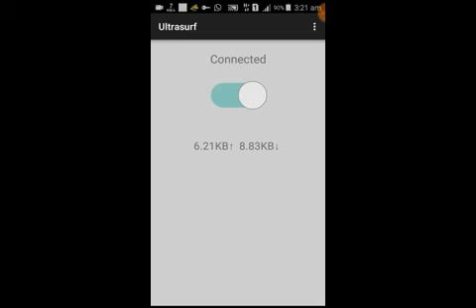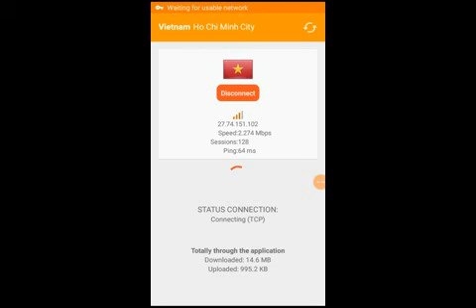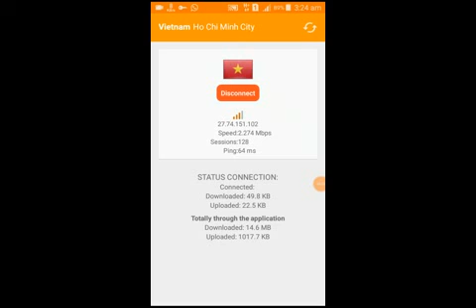adcolony how to continue click video Vietnam Singapore /Singapore and Vietnam all time play video